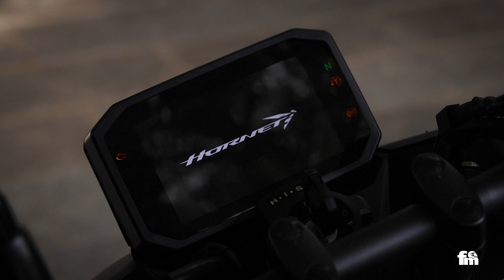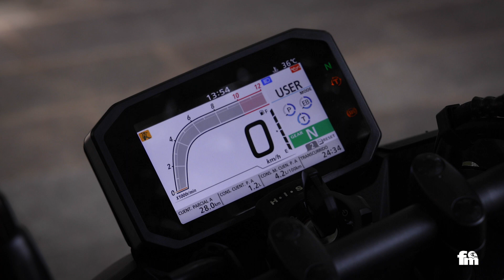Honda CB750 Hornet | Prueba en ruta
Ya te hemos contando casi todo acerca de la nueva Honda CB750 Hornet, pero nos faltaba someter a la 'reencarnación del abejorro' a un viaje largo. Autopista, curvas, carreteras nacionales... para asistir, de paso, al WSBK en MotorLand Aragón.

La Honda CB750 Hornet ha sido la gran apuesta de la marca japonesa para el segmento de alta cilindrada enfocado al carnet A2. La ‘reencarnación del abejorro’, una descripción perfecta que aparece en nuestra completa prueba, ha pasado por casi todas las manos de los componentes de este medio; y digo casi porque yo era uno -por no decir el único- que se había quedado con las ganas de probar el mencionado modelo.